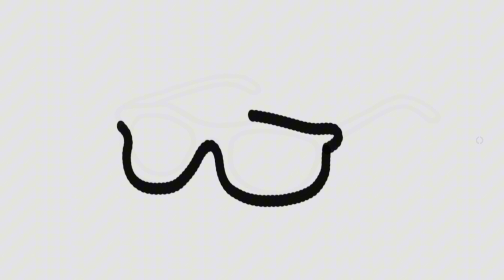How to draw cute Glasses 👓🕶🥽 | Drawing, Coloring, Painting for Kid's and toddlers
1.
2.
3.
4.
5.
6.
7.
8.
9.
10.